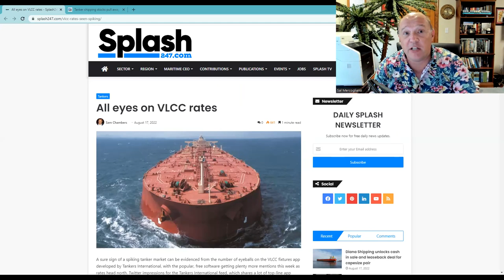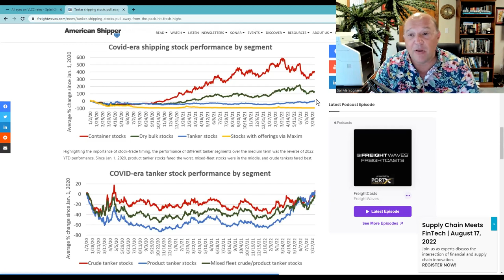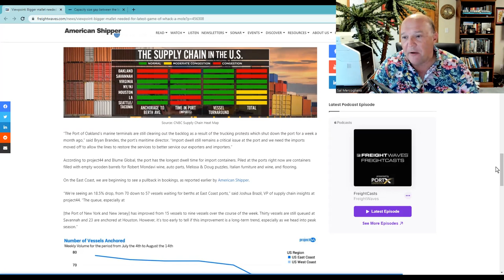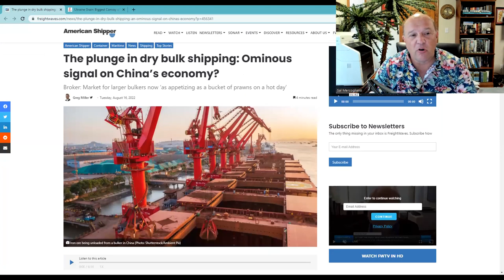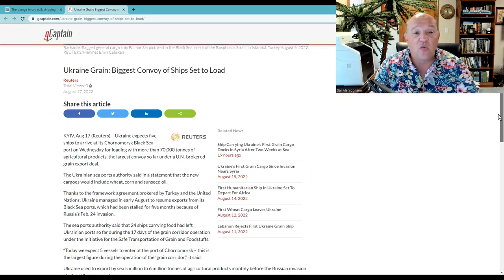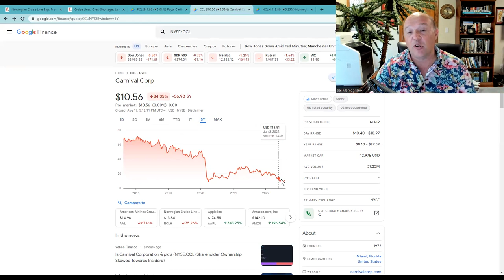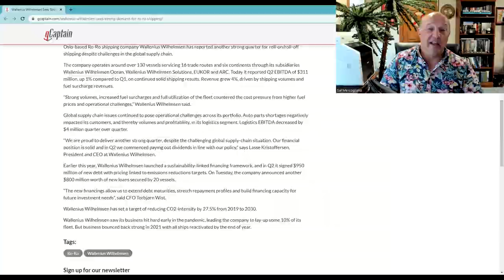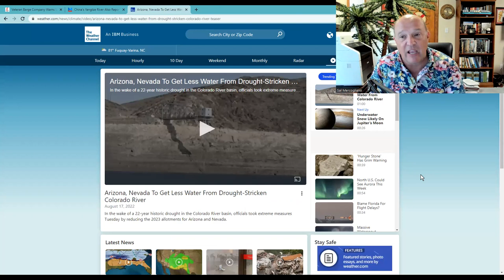What The Ship! Weekly News on the Maritime Shipping Sector (Episode 46)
In this episode, Sal Mercogliano - maritime historian at Campbell University and former merchant mariner - examines the key sectors of global shipping - tankers, containerships, bulkers, cruise ships, and roll-on/roll-off ships, along with droughts that are impacting trade on the Rhine and Yangtze rivers.  First, the tanker sector, in particular the crude VLCC trade, is seeing an uptick due to demand for crude oil from the United States.  Second, as container rates are falling, backlogs off the east coast of the United States and strikes in Europe, are manifesting as port congestion.   Third, in the dry bulk sector, a clearing of the backlog of bulkers off China, along with decreased demand, has seen a decline in Capesize rates, with similar decreases in Panamax and Supramax.  Fourth, the cruise lines, after a series of starts and stops are seeing issues with getting enough crew and plunging stock rates.  Fifth, the demand for roll-on/roll-off shipping has increased with nearly all vessels returned to service.  Finally, falling river levels on the Rhine and Yangtze rivers are impacting trade in Europe and Asia.

00:00 Introduction
01:45 1. Tankers
07:02 2. Containers
14:02 3. Bulkers
18:42 4. Cruise Lines
24:16 BONUS STORY - Roll-on/roll-off carriers
27:00 River Levels Fall

1. All eyes on VLCC rates

Tanker shipping stocks pull away from the pack, hitting fresh highs

2. Viewpoint: Bigger mallet needed for latest game of whack-a-mole

Capacity size gap between the largest carriers and the rest of the field now bigger than ever

3. The plunge in dry bulk shipping: Ominous signal on China’s economy?

Ukraine Grain: Biggest Convoy of Ships Set to Load

4. Norwegian Cruise Line Says Pre-Pandemic Occupancy Still a Year Away, Shares Tumble

5. Wallenius Wilhelmsen Sees Strong Demand for Ro-Ro Shipping

6. Veteran Barge Company Warns Upper Rhine River Shipping at Risk

China’s Yangtze River Also Reports Falling Water Threatening Shipping